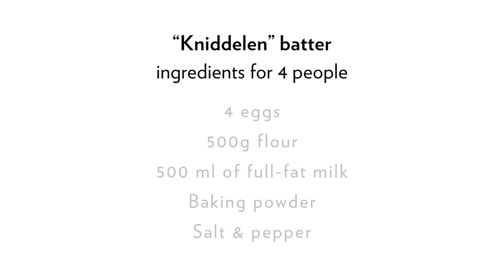Making of Kniddelen with the famous restaurant Tiirmschen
In this video, discover the savoury taste of Luxembourg. The famous and local restaurant Tiirmschen takes you through the ingredients and the making of the traditional dish of Kniddelen.